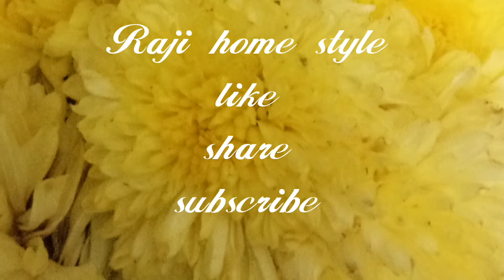ఉల్లిపాయ కారం తయారీ II Ulli Karam in Telugu II Onion Karam II How To Make Ulli Karam I Onion Chutney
Hai friends,
Today Raji home style upload the video Simple Ulli Karam preparation. This Ulli chutney is simple preparation.This recipe is Rayalaseema special item., This chutney is famous chutney in seema peoples.
This karam is perfect side dish for idli and dose and snack recipes.
Super easy onion chutney side dish for idly, dosa and puri. etc items.